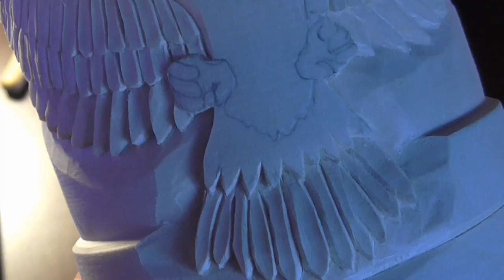Wood carving | Carved cup with an eagle | handmade gift art | DIY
Wood carved cup with an eagle on the background of skyscrapers.

Woodworking carved cup with an eagle on the background of skyscrapers, of lime covered with stain , water-based and processed linseed oil with beeswax | handmade gift art | DIY

likes and subscriptions make me do videos more often!

Tools: W- 10 YOSHIHARU "Santomo" series Carving Knife 10 pcs set && R- 7 YOSHIHARU "Santomo" series Carving Knife 7 pcs set

wood material - lime tree

Carpintaria copo esculpido com uma águia no fundo do arranha-céus, de cal coberto com manchas, à base de água e processada de óleo de linhaça com cera de abelha | arte presente artesanal | faça você mesmo

geschnitzt Tasse mit einem Adler auf dem Hintergrund der Wolkenkratzer , von Kalk mit Fleck bedeckt Holzverarbeitung , auf Wasserbasis und Leinöl mit Bienenwachs verarbeitet | handgemachtes  Geschenk art

Tratamiento de la madera taza tallada con un águila en el fondo de los rascacielos , de cal cubierto con tinción , a base de agua y se procesa el aceite de linaza con cera de abeja | arte regalo hecho a mano | DIY

गगनचुंबी इमारतों की पृष्ठभूमि पर एक ईगल के साथ खुदी हुई कप Woodworking दाग के साथ कवर चूने के पानी आधारित और मोम के साथ अलसी का तेल संसाधित | हस्तनिर्मित उपहार कला

|汚れで覆われた石灰の、超高層ビルの背景に鷲が刻まれたカップを木工、水をベースとミツロウでアマニ油を処理し手作りギフトのアート|

Boyası ile kaplı kireç , gökdelenlerin arka plan üzerinde bir kartal ile oyulmuş fincan Ağaç , su bazlı ve balmumu ile keten tohumu yağı işlenmiş el yapımı hediyelik sanat | DIY

Lavorazione del legno tazza intagliata con un'aquila sullo sfondo dei grattacieli , di calce coperta di macchia, a base d'acqua e olio di lino trattati con cera d'api | regalo di arte fatti a mano | Fai da te

Carpintería vaso esculpido cun aguia no fondo do rañaceos , de cal cuberto con manchas , a base de auga e procesada de aceite de linhaça con cera de abella | arte presente artesanal

Travail du bois sculpté tasse avec un aigle sur fond de gratte-ciel , de la chaux recouvert de taches, à base d'eau et de traitement d'huile de lin avec la cire d'abeille | art cadeau fait main | du bricolage